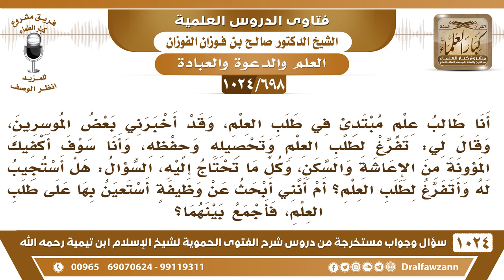[698 -1024] قال لي أحد الموسرين: تفرغ لطلب العلم وأنا أكفيك المؤونة من الإعاشة والسكن، فما التوجيه؟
-[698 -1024] السؤال: أنا طالب علم مبتدئ في طلب العلم، وقد أخبرني بعض الموسرين وقال لي: تفرغ لطلب العلم وتحصيله وحفظه وأنا سوف أكفيك المؤونة من الإعاشة والسكن، وكل ما تحتاج إليه، السؤال: هل استجيب له وأتفرغ لطلب العلم، أم أنني أبحث عن وظيفة، استعين بها على طلب العلم فأجمع بينهما ؟
الجواب: إيه نعم كونك تبحث عن وظيفة وعن عمل فتجمع بين طلب الرزق وطلب العلم أحسن لك من أن واحدًا يمن عليك .
للاشتراك في قناة الشيخ صالح الفوزان
سؤال وجواب من شرح الفتوى الحموية ( 1024 ) مقطع

للاستفسار والإقتراحات والدعم
رئيس الفريق
لمشروع كبار العلماء